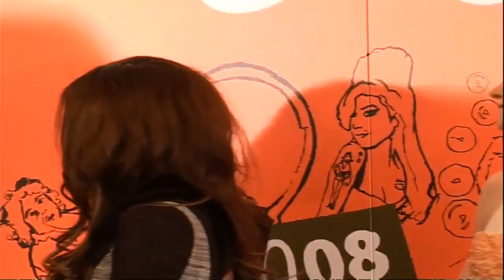L'Oreal decides Cheryl Cole is worth it